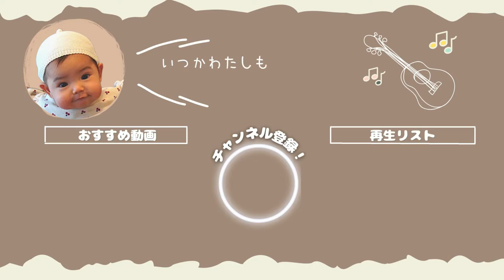【コード付き】3月9日 / レミオロメン アコギ弾き語り by ぽんちょ（育休パパ）とあかちゃん👶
レミオロメンさんの『3月9日』を弾き語りしました。
この時期にぴったりの素敵な曲です。
あかちゃん👶もいつもどおり隣であそんでくれています♪

00:08 コード一覧表
01:46 あかちゃんのしゃんしゃん